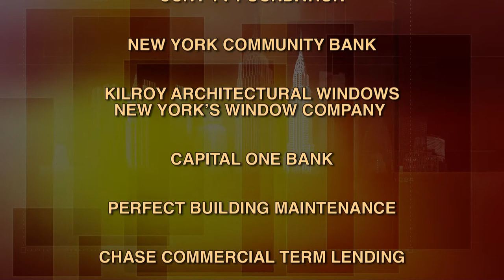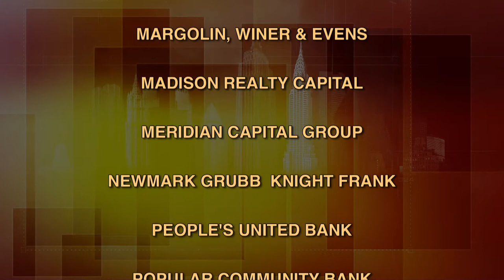BuildingNY: NYStories-Katherine Heaviside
Named a New York State "Woman of Distinction" Katherine Heaviside and host Michael Stoler talk about Ms. Heaviside's career, and her role as president of Epoch 5, one of the leading PR firms in the New York area.  A writer and voracious reader, Katherine jokes that winning the Library Award in high school was a mixed blessing:  an honor to be noted for an intellectual accomplishment and (possibly, to some) an indication that you had no social life.  (Taped:  07/09/13)